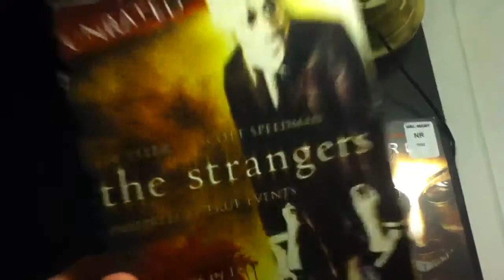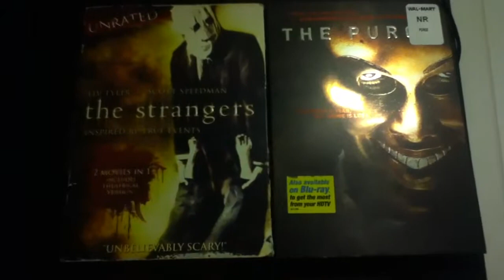Which Horror Movie Do You Like Better?